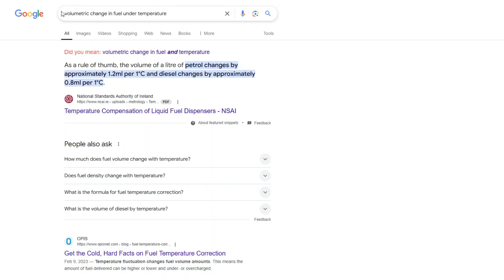Will you save money buying fuel when it’s COLD?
There is a myth that you can save a lot of money buying fuel when it’s cold outside. So, the fuel changes its volume depending on the temperature and you eventually get a lot more fuel into your tank if it’s cold and it has lower volume.

It doesn’t make sense because fuel tanks are located under the ground where the temperature is almost always the same. It changes several degrees per day and it doesn’t make any different for fuel volume.

Even if the tanks were outside, it would only change the volume of fuel by 0.5% during the day. So, even in this case, you would only save up to several dollars a year if you bought fuel only when the temperature outside is the lowest!